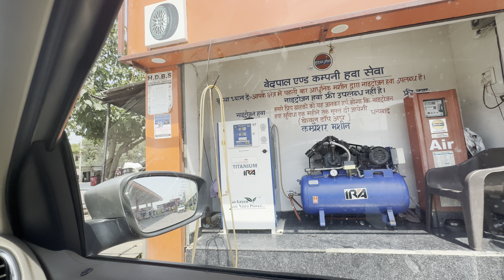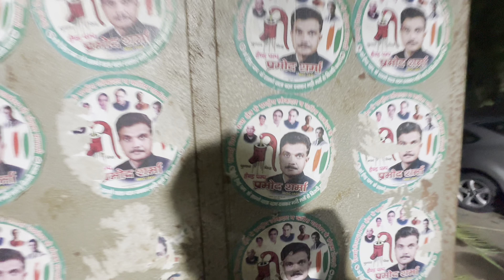😳🙏 पूरे घर में फैला दिया सामान फिर माँ ने लगा दी क्लास